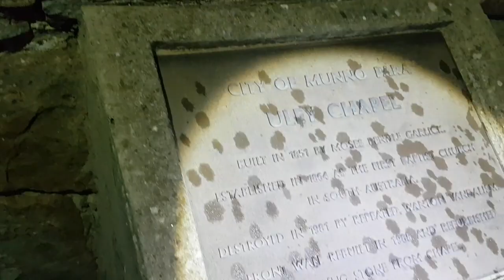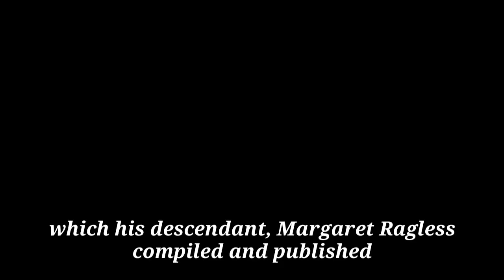A Miner's Voice! Headphones recommended!!! Disembodied voice captured at Uley Road Cemetery!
After a day full of filming as an extra in a friends splatterpunk horror film and loads of punk rock shenanigans later, we decided to take a trip out to the very haunted Uley Road Cemetery while we had a night to spare in Adelaide, South Australia.
We never heard this voice in real time and I'm glad my dodgy Samsung Galaxy S7 Edge picked it up!
Full investigation video here!!!

Portrait photograph of Oliver Ragless standing by a table and chair. His hat is on the table. Courtesy State Library of South Australia. [PRG 1631/97/75]